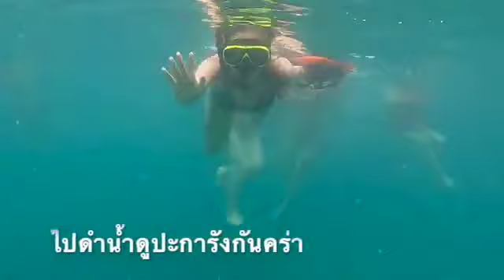ดำน้ำดูปะการัง เกาะไผ่ @ Pattaya